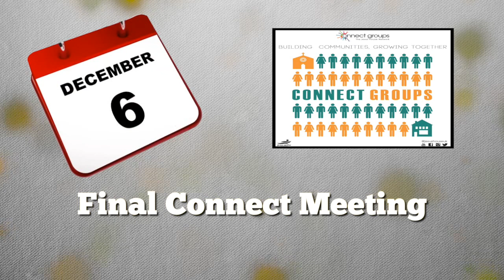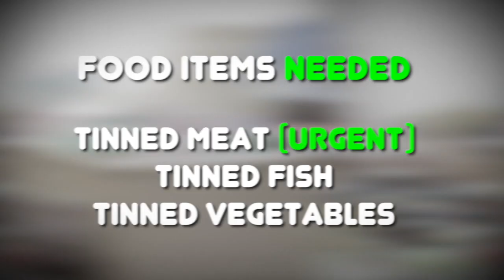7NEWS SUN 1211 2017